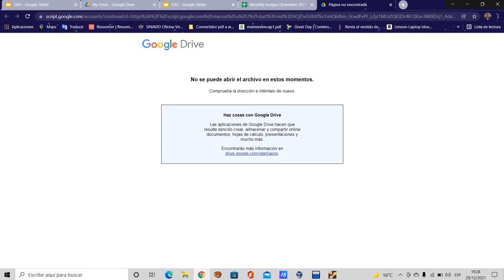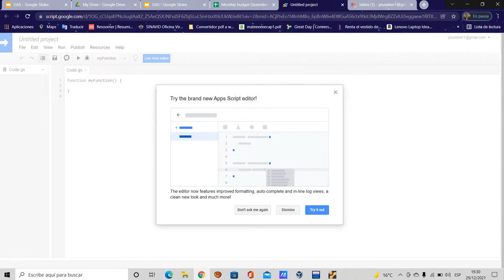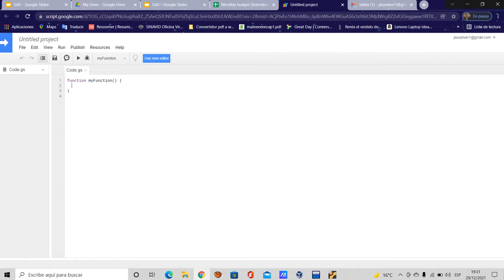¡¡SOLUCIONADO!! Error al iniciar Google Apps Script. El IDE de Google no se ejecuta...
En este video te muestro la solución al problema que se presenta cuando quieres trabajar con el editor de google, Google Apps Script, y este no inicia.